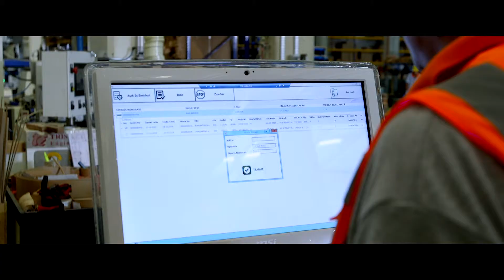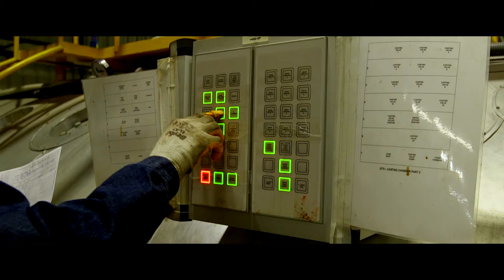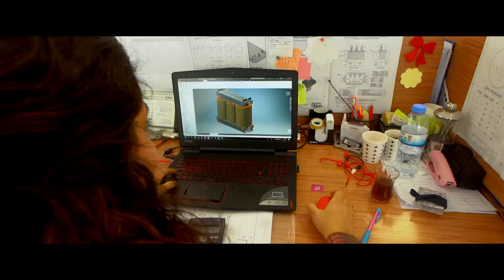Beta Transformer Introduction Film EN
Transformatör Elektromekanik San. Tic. Ltd. Şti. that offers quality solutions for the needs of energy sector by productive manufacturing process, provides service in Adana Hacı Sabancı Organized Industry Zone with a total of 63.352 m2 area; 48.352 m2 indoors and 15.000 m2 outdoors. Our products are produced in accordance with standards of TSE 267 ve IEC 76 and certified with ISO 9001: 2000 Quality System and ISO 14001Environmental Management System certificates. In 23/01/2013 our laboratory was accredited by TURKAK. The Type Tests were provided by KEMA and ICMET. As it is shown on the right top, the certificates ,that we provided by ICMET ,were approved by German Accreditation Body. This approval isn’t shown on all ICMET Type Test certificates but it is available for our certificates. %25 of our products are being exported domestically and %75 of them are being exported overseas for over 30 countries. Iraq, Nigeria, Bahrain, Afghanistan and Kenya are the main corporations of ministry of energy that we have received approval abroad.
Our factory’s main activity areas are: Power Transformers, Distribution Transformers, Transformer Service and Maintenance, Dry Type Transformers and Pad-Mounted Transformers.